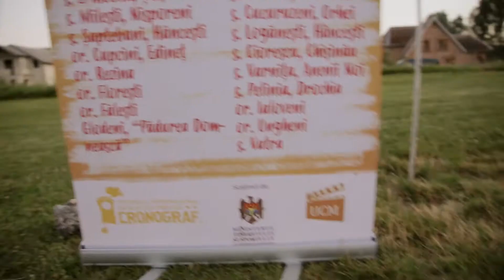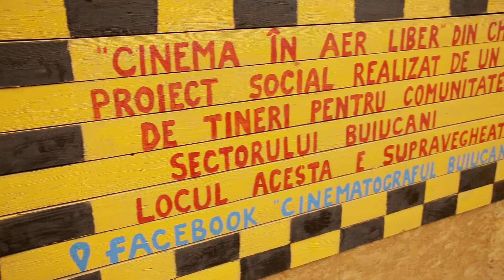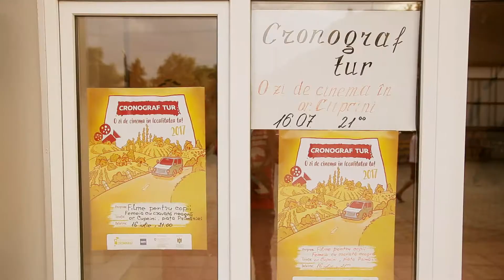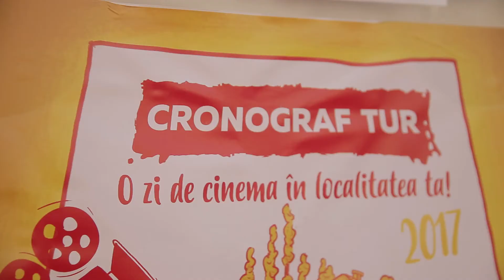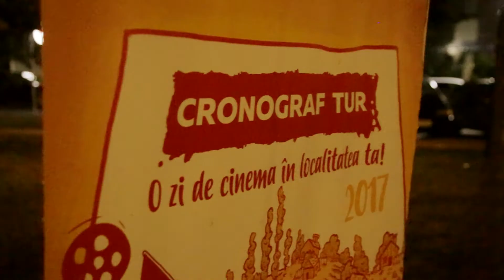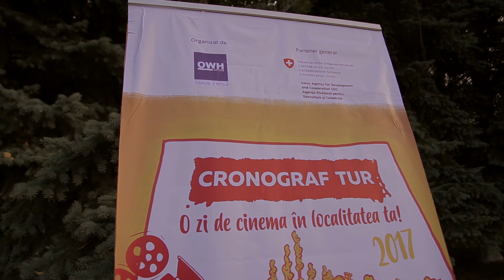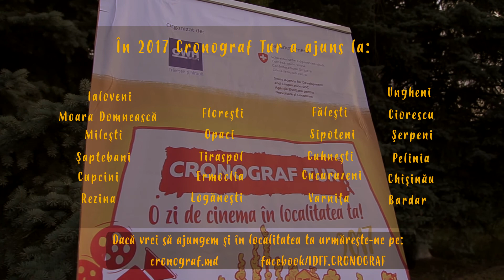Making Of CRONOGRAF TUR 2017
A fost o vară plină de film și de emoții în cele 22 de localități ale Moldovei care au fost vizitate de CRONOGRAF TUR 2017.
Aducem mulțumiri partenerului general: Agenției Elvețiene pentru dezvoltare și cooperare Swiss Cooperation in Moldova